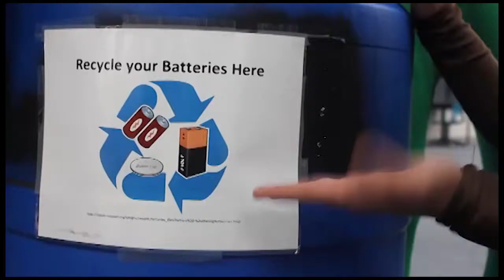Enviroman Episode 1: Recycling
Hunting Hills High School Environment Club presents: The Many of Adventures of 'Enviroman' And His Devoted Sidekick 'Dirtlad'!  Episode 1: Recycling.